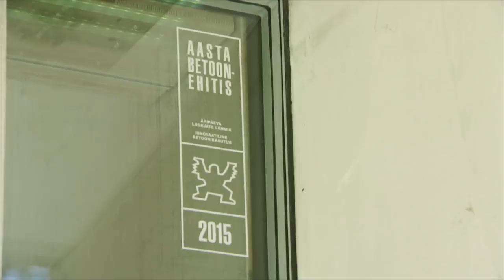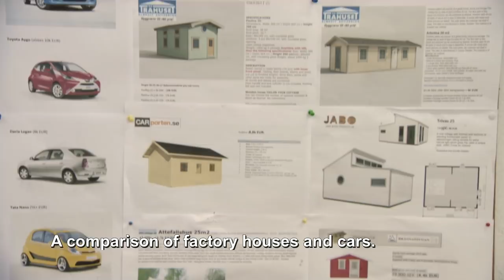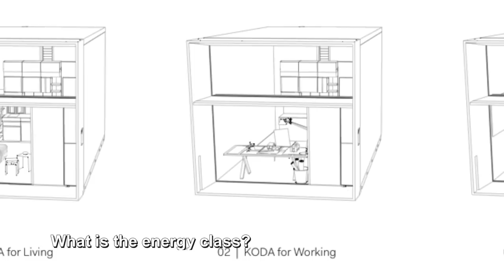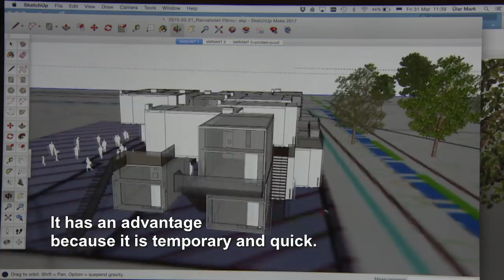KODA by Kodasema | Concrete walk-through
A walk-through in KODA prototype. A visit to Kodasema factory in Estonia,  interviews with Kodasema architect Ülar Mark and CEO Vaido Palmik.

Video material by Estonian National Broadcasting, 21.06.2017
TV host Hannes Hermaküla